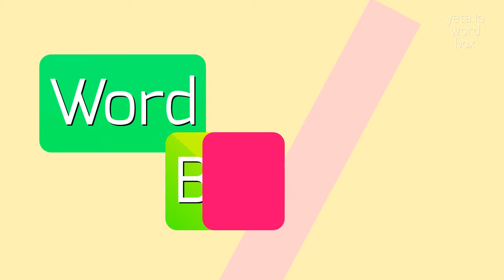How to say "stravaiging"! (High Quality Voices)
Watch in this video how to say and pronounce "stravaiging"!